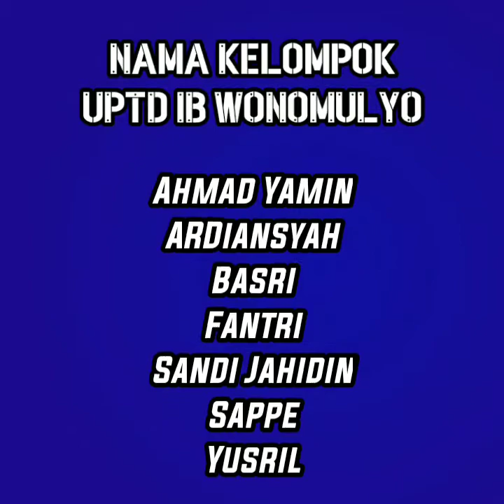Dokumentasi Keg PKL Mhs Prodi Peternakan UNSULBAR di UPTD IB Wonomulyo, Polman